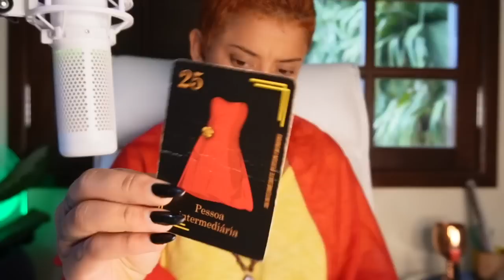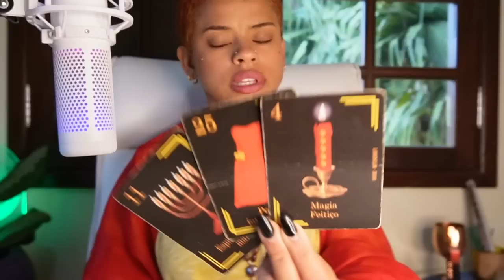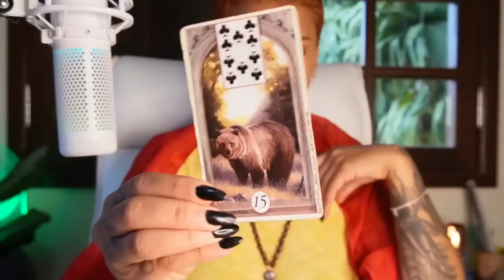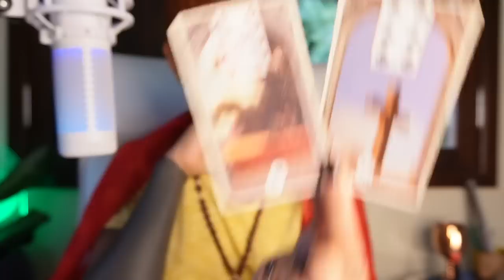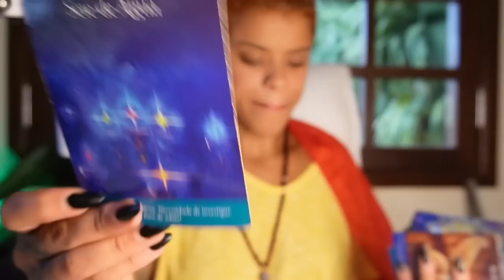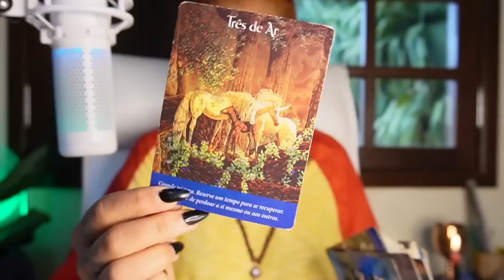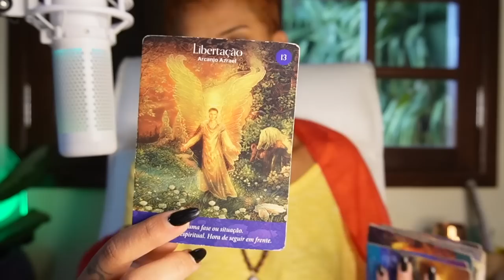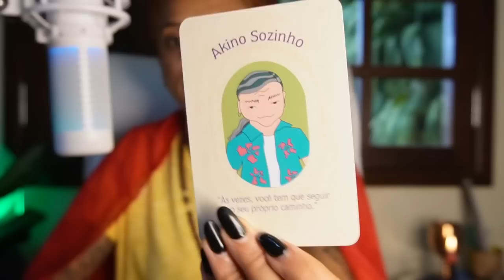♒️AQUÁRIO🐺LOBO EM PELE DE CORDEIRO.ATENÇÃO!!🚨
*/CALENDÁRIO/SEMPRE ÀS 20h/*

-Segunda: Áries, leão e sagitário
-Terça: Touro, virgem e capricórnio
-Quarta: Gêmeos, libra e aquário
-Quinta: Câncer, escorpião peixes